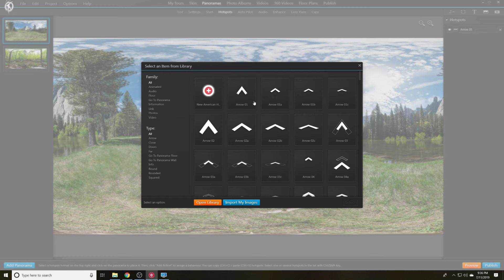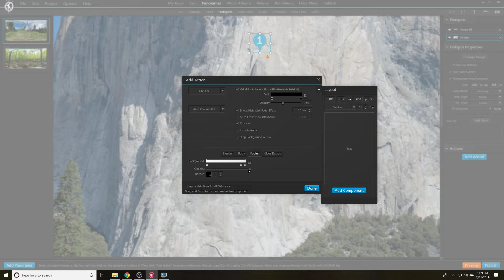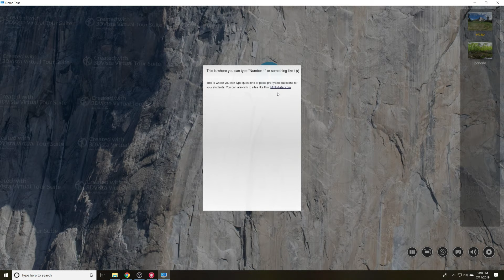How to place a hotspot that opens an info box.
This is useful for placing question #'s and info boxes that have student tasks.